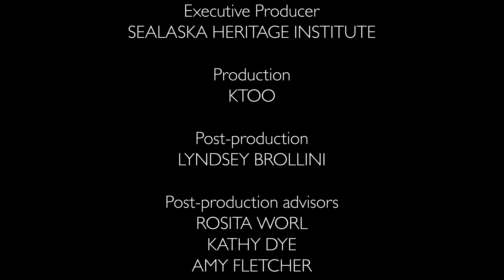Mt. Fairweather, Celebration 1996 I Sealaska Heritage